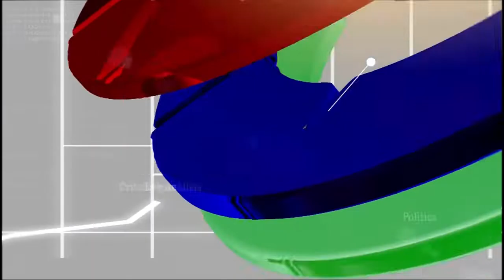PARTE 4 LA SUMA DE LOS MEJORES